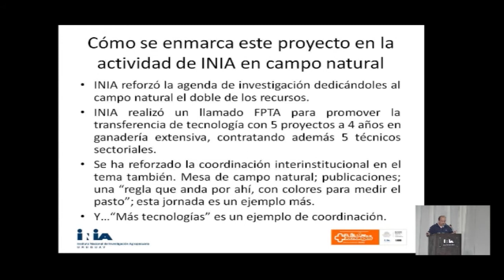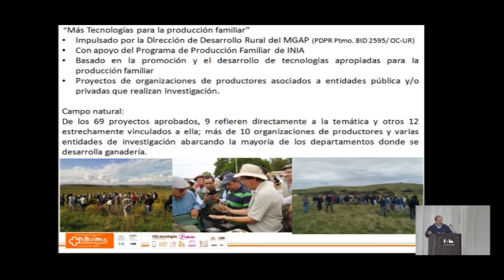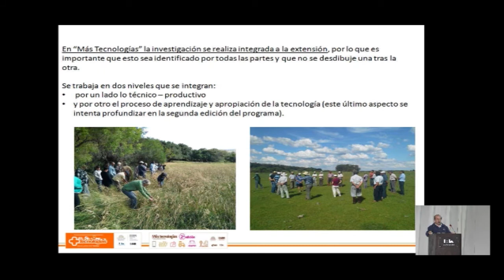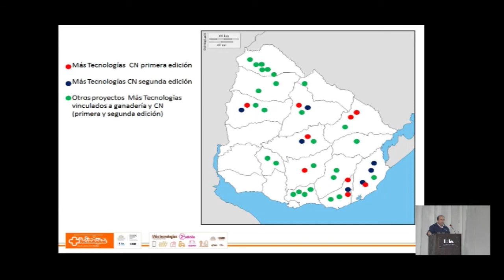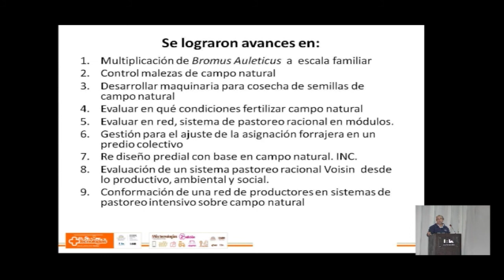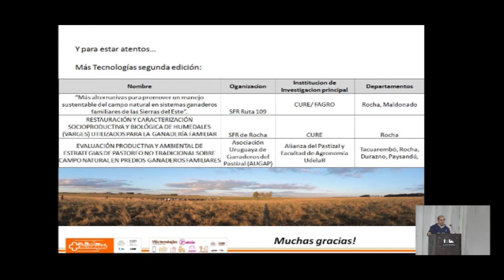Exposición Esteban Carriquiry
Exposición de Esteban Carriquiry en el marco de la “Jornada de divulgación sobre manejo de Campo Natural” realizada en INIA Tacuarembó el pasado 12 de Julio de 2017.